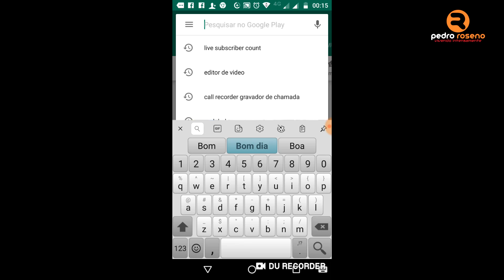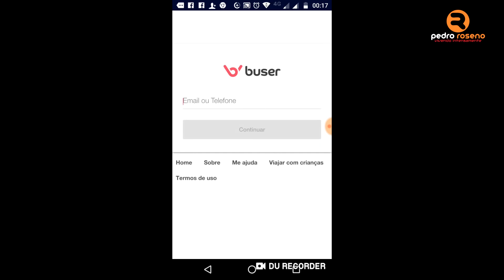ARREBENTEI A PORTA DO ESTABELECIMENTO - BIKE VLOG [ PEDRO ROSENO ]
O caso mais engraçado já acontecido comigo, arrebentei a porta do estabelecimento achando que era o local do pedido e só depois descobri que não era kkk. Perdi alguns minutos para ajudar as meninas que estavam preses dentro do estabelecimento

💰Contribua com a compra de minha moto na Vakinha. Link no meu site Pedroroseno.com.br

Equipamentos usados

Câmera Vídeo 01: SJCAM SJ5000 wifi

Localidade: São Paulo

Link na capa e no meu site Pedroroseno.com.br

CANAIS PARCEIROS